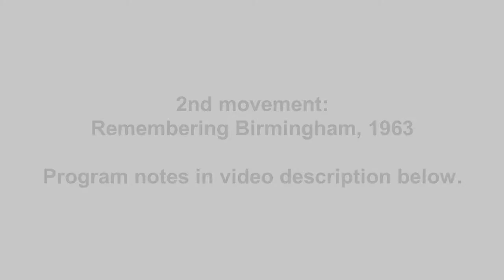'Let Freedom Ring!' Trombone Concerto - 2. Remembering Birmingham, 1963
The conception of this piece coincided with the 50th anniversary of the signing of the Civil Rights Act in 1964. While I was writing this work, the news media was dominated by nation-wide protests inspired by racial injustice involving Trayvon Martin, Michael Brown, Tamir Rice, Eric Garner and others. In late Dec 2015, “Black Lives Matter” protestors made the news after several incidents with the police at airports and highways. The struggle for racial equality is ongoing and an ever-pertinent issue.

Familiar themes form the bedrock of this work, ‘We Shall Overcome’, ‘We Shall Not Be Moved’, ‘Oh Freedom!’, ‘Lift Every Voice and Sing’, and ‘Go Tell It on the Mountain’. Throughout the work, the trombonist takes on multiple roles: a narrator, Rosa Parks, an eyewitness, a protestor and Martin Luther King.

1. Rosa Parks and the Freedom Riders
The narrator sets up the scene back to 1955 and introduces Rosa Parks, a quiet elegant lady going home on a routine bus ride. Several white passengers boarded the bus, as marked by the entry of saxophones and drums. By orders of the driver, three black passengers (trombone, euphonium and horn) gave up their seats. The driver (trumpets) confronted Rosa but she refused to move. A loud tutti with the distinctive whistle marks her arrest. Next, moved by Rosa’s actions, people gradually united in the successful Montgomery bus boycott.
The freedom riders set off on their perilous journey. The riders and supporters are represented by F# major key while the white supremacists are represented by f# minor. The Greyhound bus became crippled due to slashed tires and was stopped and firebombed. Next, the Trailways bus arrived in Birmingham and the riders were beaten up. The trombone cadenza juxtaposes peacefulness with anger to express the sentiments of the victims who believe in non-violence. Seven strokes mark the black riders while the six stronger strokes mark the white riders who received more severe beatings.

2. Remembering Birmingham 1963
After the events in the first movement, an eyewitness (solo trombone) cries for freedom. The solemn “Oh Freedom!” is used in this beautiful lament. Next, a protestor depicts the cataclysmic events of the protests in Birmingham. The violent orchestral strokes represent the brutality from police and white supremacists. Fragments from “Go tell it on the Mountain”, “Oh Freedom” and “Lift Every Voice and Sing” are used to generate the motoric trombone line and orchestral responses. The chaos culminates in a grand chorus rendition. Lastly, a peaceful coda symbolizes the first signs of freedom. The trials and tribulations of the protestors have not been in vain.

3. I Have a Dream
The inspiring scene at “I Have a Dream” speech by Martin Luther King, Jr is recreated here. The trombone is the most appropriate instrument to imitate speech due to the ease of doing glissandos and microtones. From various excerpts of King’s speech, I was able to derive tones and rhythm to form motifs. The soloist galvanizes the orchestra with phrases such as “Justice flows down like waters”, “I still have a dream”, “This nation will rise up” and “Let freedom ring”. The famous tune “Go, Tell it on the Mountain” also forms the bedrock of this movement. The melody is first presented distinctly to celebrate the beauty of the human spirit in this arduous struggle. Later in the piece, the soloist cries “Free at last, Free at last” and “Thank God almighty” before the climactic tutti. The tutti melody is a hybrid of “Go” and “Oh Freedom”. The coda section reminds us that the struggle for racial equality continues today. The piece ends with the phrase “We shall overcome” prominently stated by the soloist and orchestra.

Trombone Concerto "Let Freedom Ring!" by Kangyi Zhang
Wes Lebo (trombone)
NAFA Wind Orchestra conducted by Joost Flaach
16th March 2017 "Escape" concert recording
Follow Wes Lebo @ Twitter, Facebook, Instagram